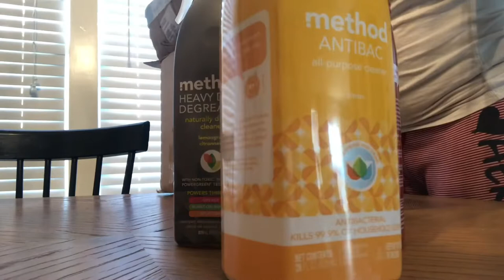*NEW* CLEAN WITH ME 2020| SANITIZE AFTER THE FLU CLEAN WITH ME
Hi guys, today’s video is a clean with me 2020, sanitize and clean with me after the flu virus. extreme clean with me kitchen and toddler bedroom. I hope you guys find some cleaning motivation from today’s clean with me.  Enjoy!!

Free Mrs Meyers gift with purchase

Hello, my name is Janice and I am a Jamaican married to an Hispanic name Roberto aka Marcelo or Chelo and together we have 5 children.   12 year old twin boys Jason and Jordan, 10 year old Destiny and 6 year old Jaxson and Baby Madison 2.  We are an interracial family of 7 starting a new adventure here on YouTube, here you can expect to see family Vlogs, Updates and some hauls every now and then.